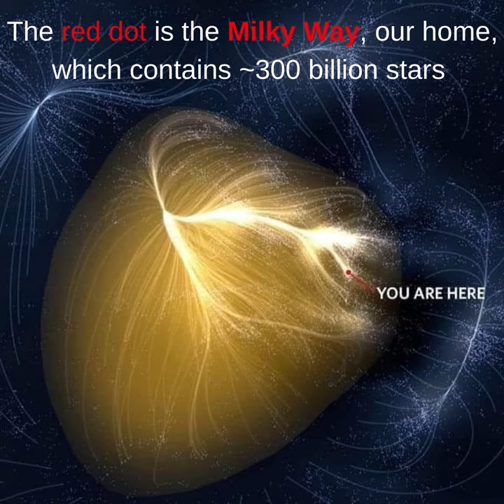The Laniakea supercluster where our Home resides in the Milky Way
The "Laniakea supercluster" is the golden structure with ~100'000 galaxies
The red dot is the "Milky Way", our home, which contains ~300 billion stars
in Hawaiian : lani = sky, heaven
akea = wide, immeasurable
"Laniakea supercluster" = "immeasurable heaven"
This 3D image was developed by R. Brent Tully, University of Hawaii, USA, and his team
Audio : Across the Milky Way by Timothy Lewis from Epidemic Sounds